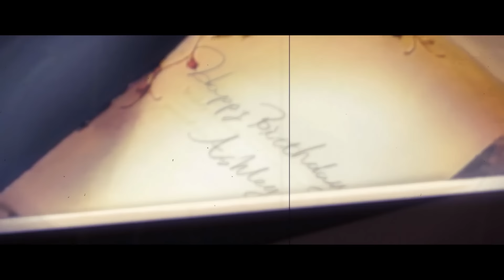フル3Dへ生まれ変わった『アナザーコード リコレクション：2つの記憶 / 記憶の扉』体験版の感想は？：今週遊んだゲーム 1/10/2024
00:00 オープニング
00:27 『アナザーコード リコレクション：2つの記憶 / 記憶の扉』体験版
08:05 『Dyson Sphere Program
14:03 『バルダーズ・ゲート3』

■出演
ロブソン・ダニエル
千葉芳樹
クラベ・エスラ

IGN JAPAN編集部のスタッフが、最近遊んだゲームについて話す番組

■「しゃべりすぎGAMER」の再生リストはこちら